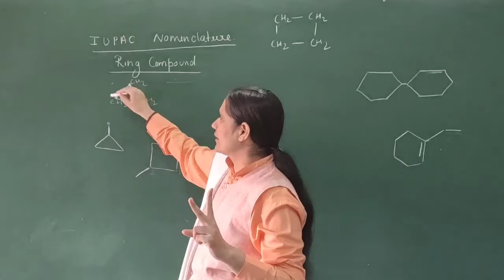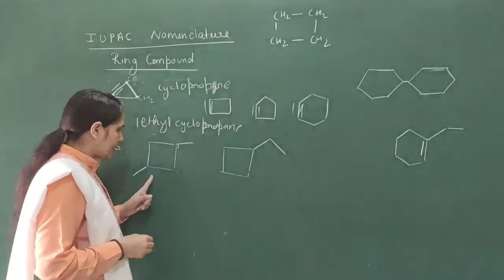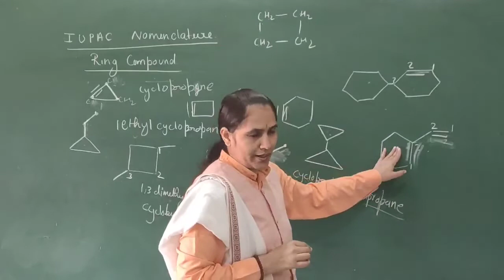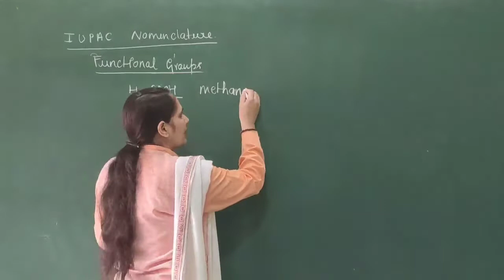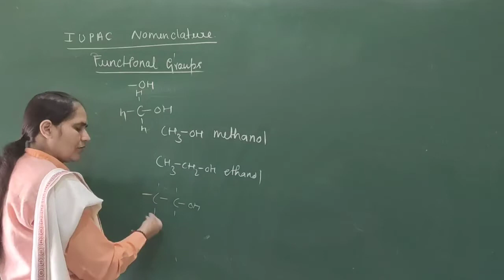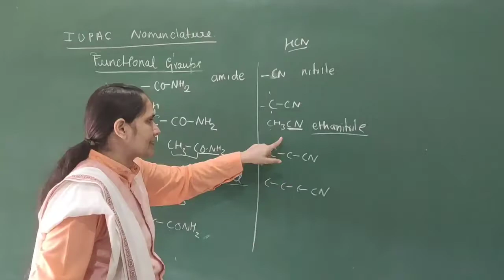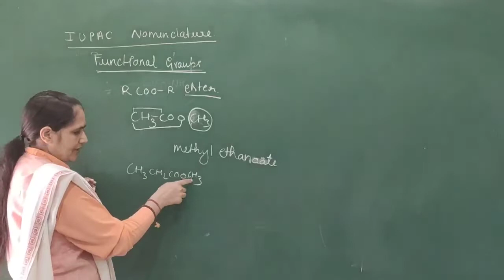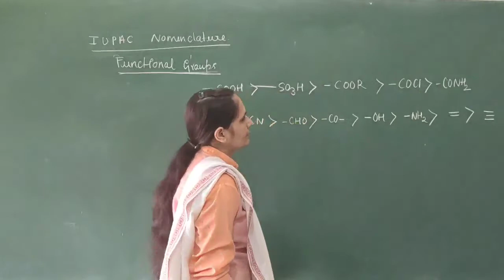Chemistry IUPAC Nomenclature II